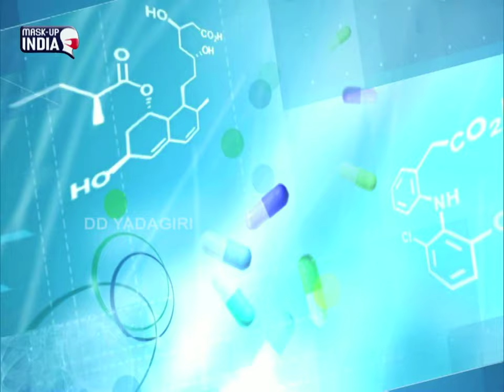కరోనా వైరస్ || ఒక సారి వచ్చిన వారికి రెండవ సారి వస్తుందా...?